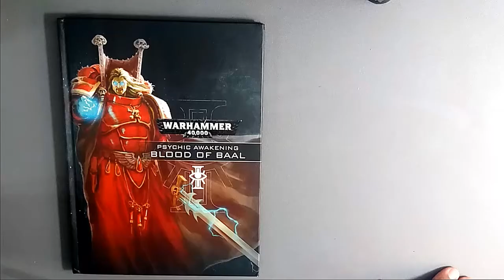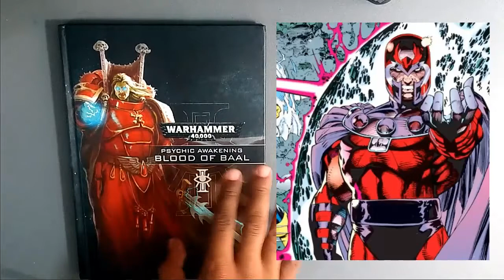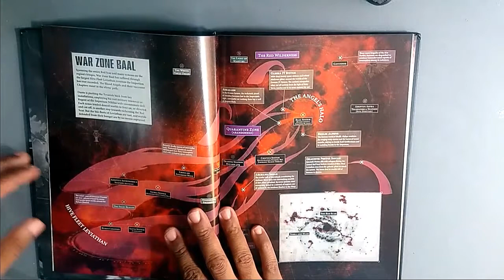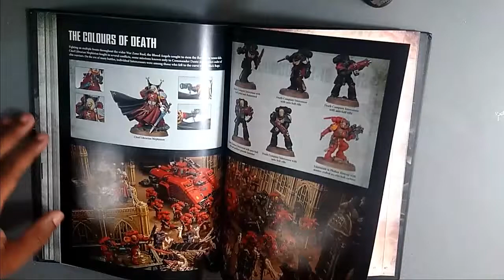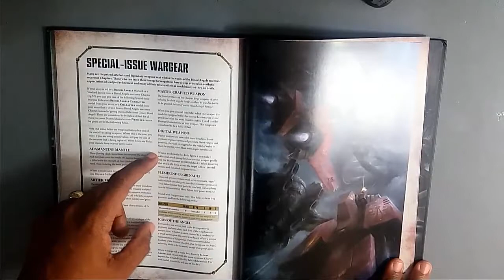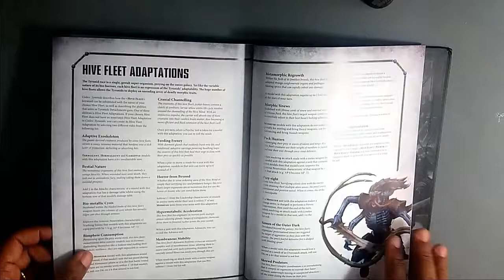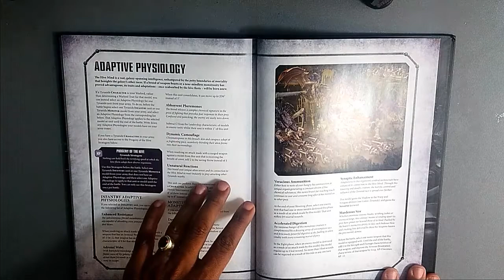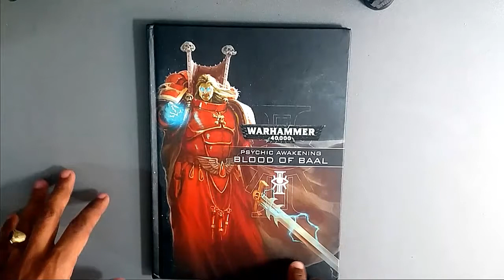Blood of Baal | BLOOD ANGELS | TYRANIDS | REVIEW!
Way after the hype train! I take a deep look into the Blood of Baal book. Do you need it? Did you see the glaring issues? I answer that question through the lens of a 9th Legion player and Hive fleet Leviathan Holder.

Where I show my WH40K conquest model builds and painting updates.